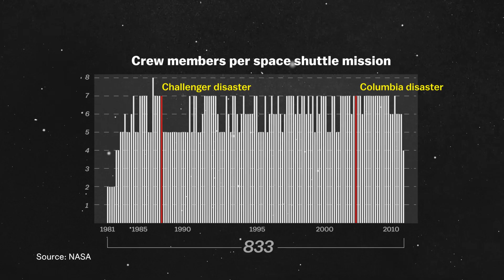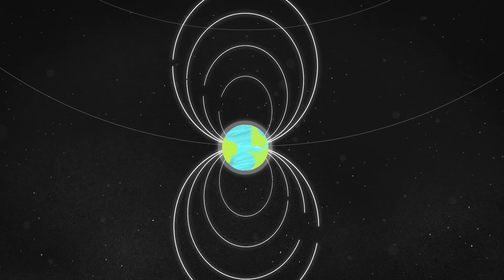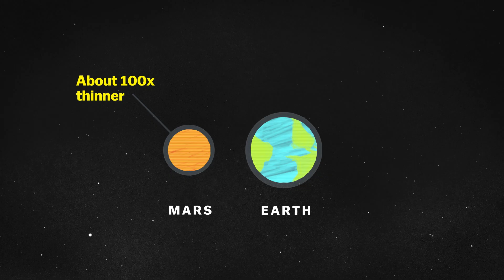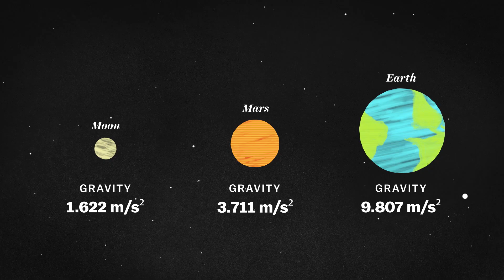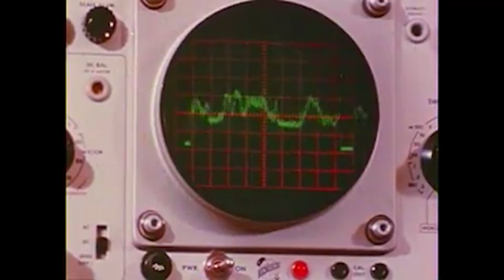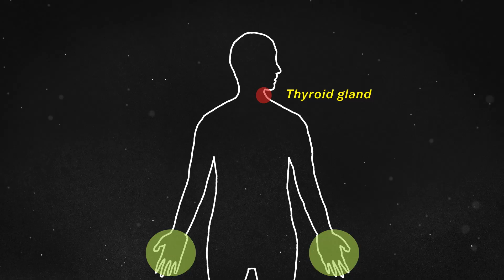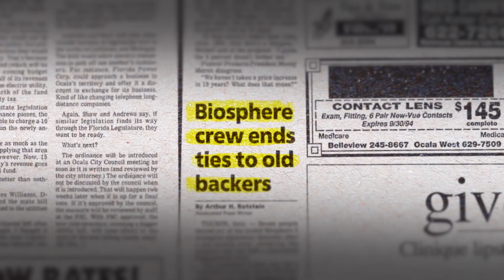7 ways a trip to Mars could kill you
What exactly makes a journey to Mars so perilous?